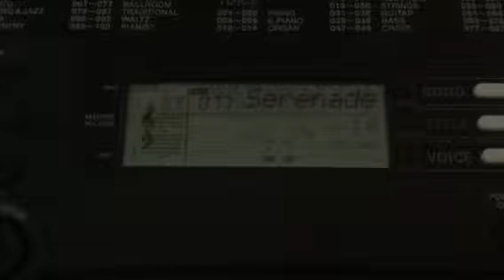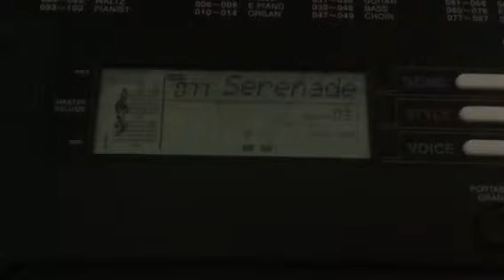Yamaha EZ-220 String Serenade